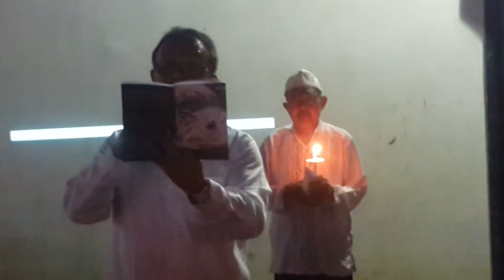Rm Aloys Budi Purnomo Pr Berpuisi Merindu SungaiMu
Dalam rangka menyambut hari Doa Sedunia untuk Kepeduliaan Semesta Romo Aloys Budi Purnomo Pr membacakan puisinya "Merindu SungaiMu" di atas jembatan Kebon Dalem sebelum doa secara Islami yang dipimpin Pak Modin Kamidi di Kebon Dalem, 31/9/2015.